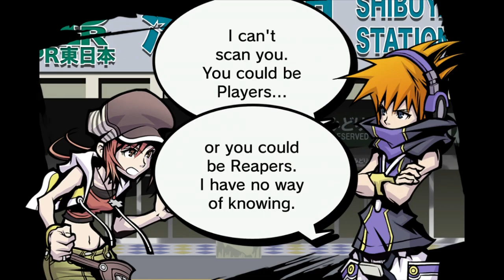The World Ends With You -Final Remix- - 03 - Shiki, Day 2 (2/5)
Neku and Shiki meet a pair of Players just outside the underpass. While Shiki learns many new bits of info, Neku...

Key Notes:
- Be sure to keep that drink pin around. Healing may be crucial if you still aren't used to the game. If you think you'd rather use a slot for another offensive pit, it'll be fine. You'll very soon get a new pin slot.
- One thing not explained is that picking a record item will have that record's track be your menu's BGM until you pick another one.
- Speaking of which, battles now will take into account your HP values for both Neku and Shiki. If you're playing alone, their HP will be all used up by Neku only. If playing in co-op, their HP is shared, and you can possibly get a Game Over if your partner gets too much damaged (as the bar is literally shared).
- As you level up, your HP value will increase dramatically. However, lowering your level manually on the menu can reduce your HP, but at the same time, drop rates in successful battles can increase as well, so it's a good idea to handicap yourself for big prizes. If the HP reduction is such a big deal to you, it'll be fine once you can shop at restaurants. More on that later.